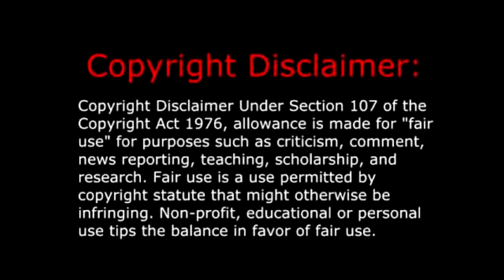THE BEST OF WIECHER!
This video is just for fun and entertainment and I don't try to offend anyone with this video.

Music Used-
Living Colour: Cult of personality
Nickelback: Hero